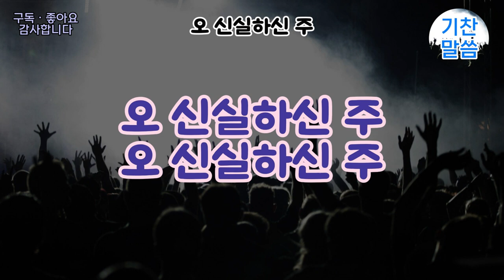오 신실하신 주 (하나님 한 번도 나를 실망시킨 적 없으시고)